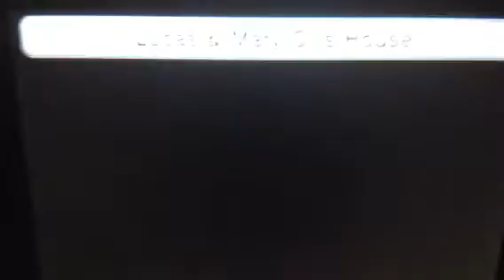Tomodachi Life - Mii Homes - Day 3 - Patting Baby Again